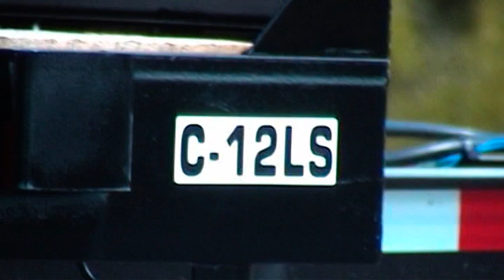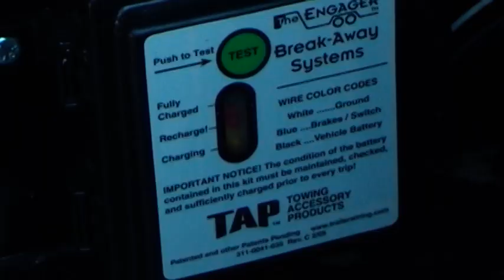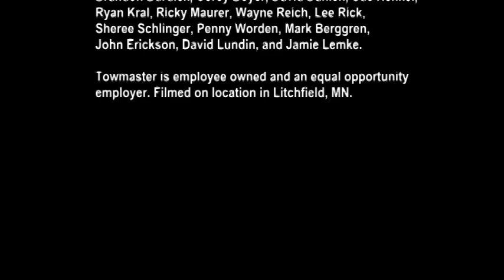Towmaster Contrail Deck Over Trailers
Get great value with Contrail deck-over trailer models by Towmaster. The Contrail C-20 and C-24 are built on heavy-duty frames and feature the basics you need without breaking your budget; adjustable hitch, slipper-spring suspension, off-the-ground spring-assist ramps, oak wood deck and sealed wiring and lights. If you need a budget trailer to haul your equipment, the Contrail is the perfect investment.